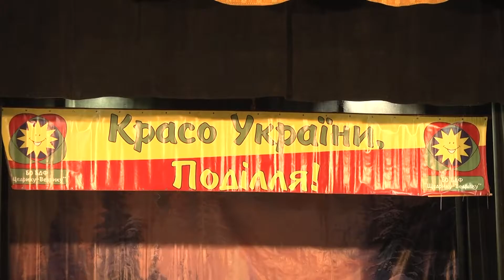Святий Миколай завітав до всіх дітей